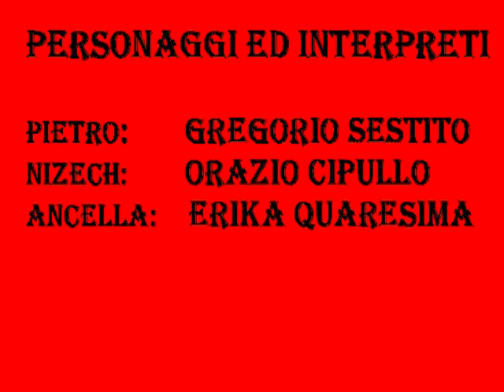Girifalco 01 Aprile 2012 - A PIGGHIATA - Pietro e Nizech - .mpg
Girifalco 01 Aprile 2012 - A PIGGHIATA - Pietro e Nizech